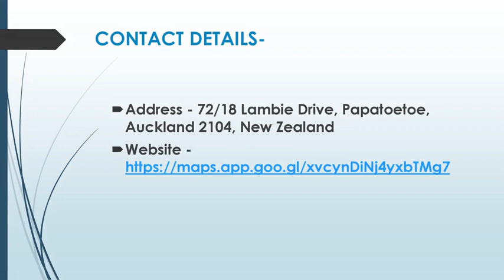Best Landscape construction in Ōtāhuhu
Are you looking for the Best Landscape construction in Ōtāhuhu? Then contact 09 Building Co. They have been offering the people of Papatoetoe, New Zealand attractive garden fencing, outdoor decking, and retaining wall construction. Their family-run business aims to provide you with a high-quality product that will endure and look just as good years from now as it was installed.